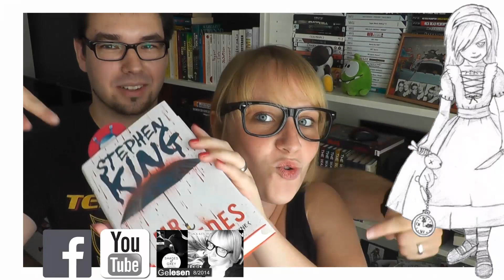Reviews in 120 sec || # 6 Über Geister, Monster und SM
Now I'm the king of the swingers
Oh, the jungle VIP
I've reached the top and had to stop
And that's what botherin' me